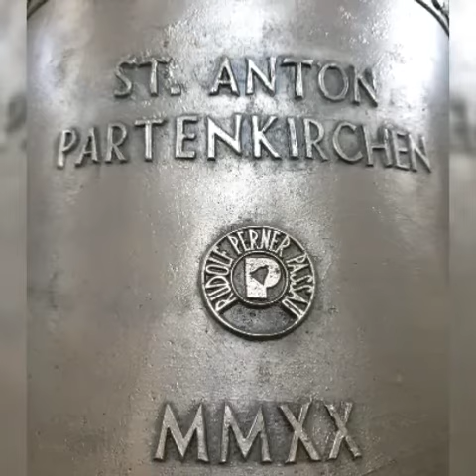Erstes Läuten von St. Anton Partenkirchen Garmisch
Ein paar Videoaufnahmen und anschließend ein paar Innenaufnahmen vom Turm und den alten Glocken